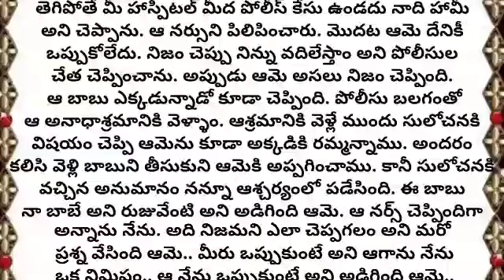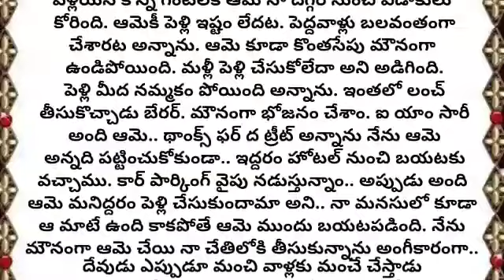ఆమె కథ l telugu stories l heart touching stories | motiovational stories | Telugu Quotations#595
ప్రతీ కొడుకు కోడలు తప్పకుండా తెలుసుకోవలసిన కథ l motivational stories l heart touching stories#587

ఆడపిల్ల జీవితం
emotional story
heart touching story
inspirational stories

నీతి కథలు
భార్య బానిస కాదు

moral stories
heart touching stories
Telugu story
motivational stories
inspirational stories
lessionable stories
నీతి కథలు
prema kathalu
prema kavithalu
kavithalu
manchi matalu
jeevita sathyalu
love quotes
Telugu Quotations

teluguquotations
telugu quotations